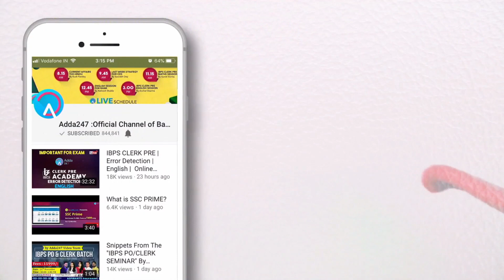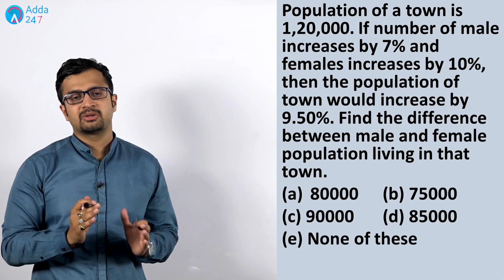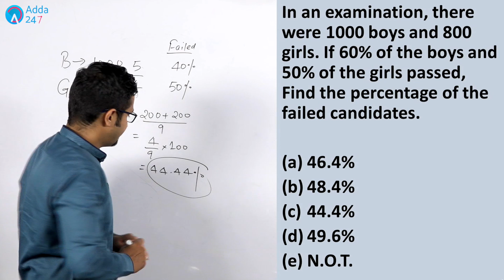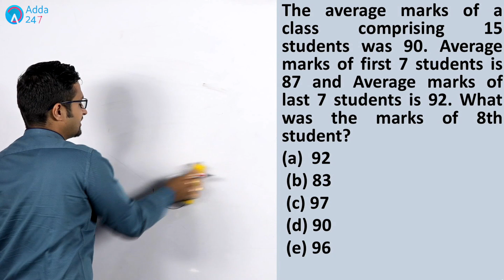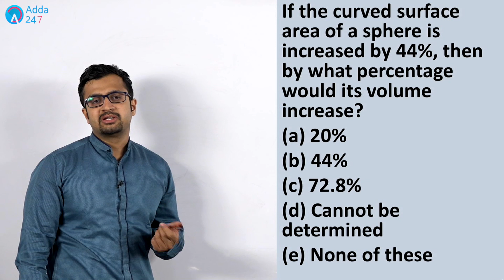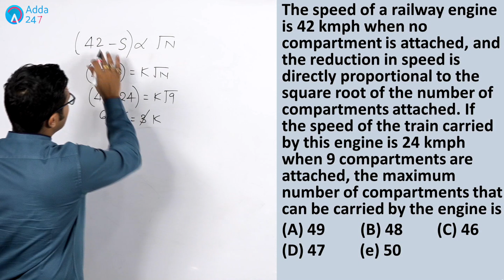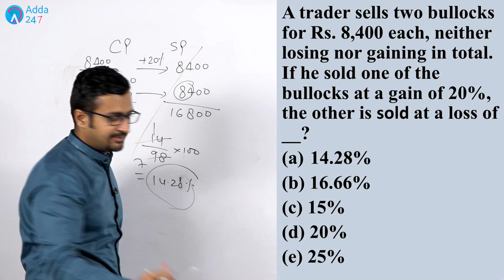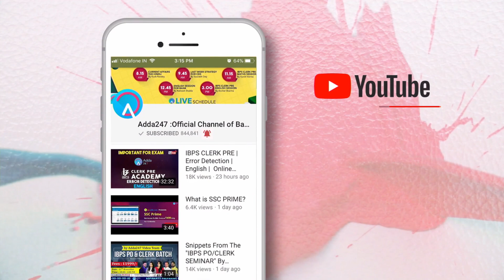Mock Test - 3 Solution For SBI Clerk Pre By Sumit Sir | Maths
1.To buy Banking & SSC Latest Pattern Video Courses of Adda247 - at Online Streaming, SD Card or Tablet

2. Download Adda247 App (India's No.1 App for Bank & SSC Exams)

4. Get all updates on facebook, like us our facebook

5.